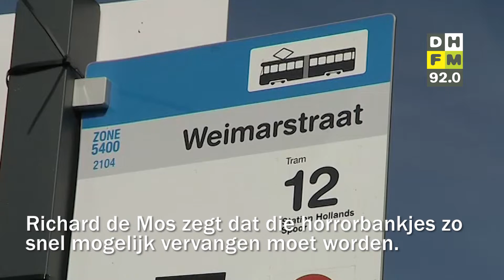Den Haag in 60 seconden 21 maart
- Politieke partijen willen dat Metropoolregio gevaarlijke bankjes vervangt
- Toeschouwer CPC Loop gewond door agressieve hardloper
- Karen Gerbrands (PVV) blijft in raad, naast Tweede Kamerlidmaatschap.